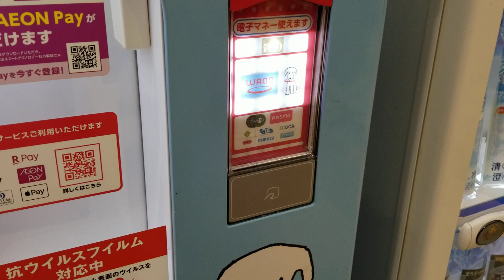イオンの飲料自販機にてTOICAで飲料水購入Part2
2024年8月14日（水）撮影
宮城県塩釜市のイオンタウン塩釜2階中央エスカレーター付近にありました。
利用できる電子マネーは、WAONと交通系ICカード、iDの3種類です。
イオンの飲料自販機にて電子マネーで飲料水を購入する動画を次々とアップしておりますので、どうぞご覧ください!!

楽天Edy（カードタイプの方）で

飲料水を購入する動画Part1

飲料水を購入する動画Part2